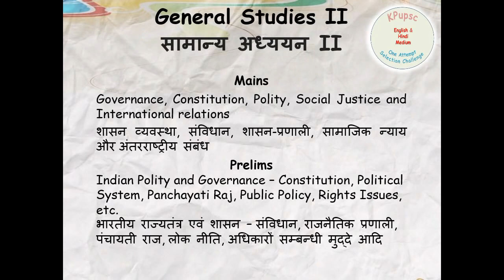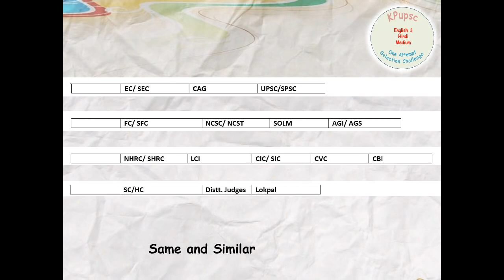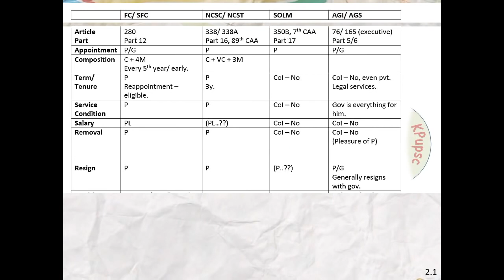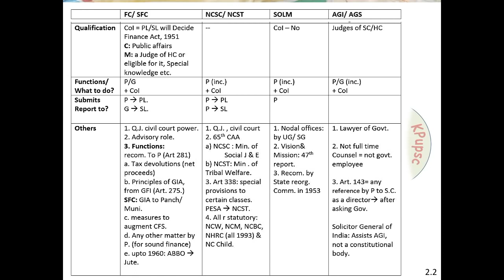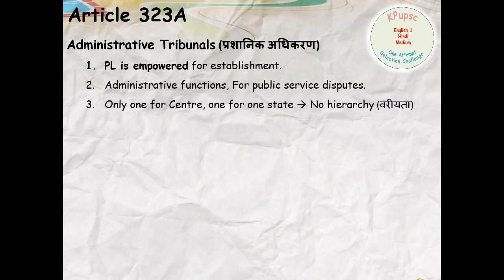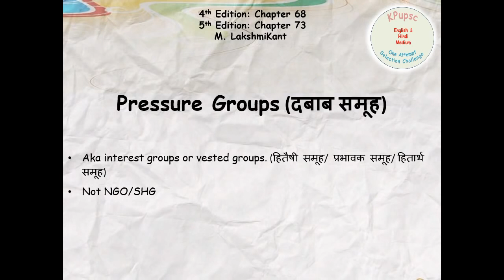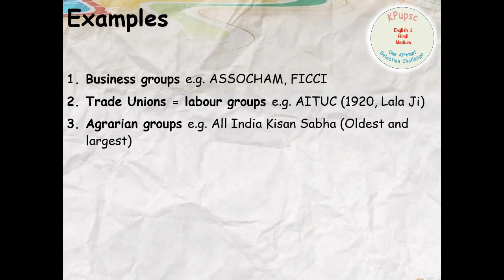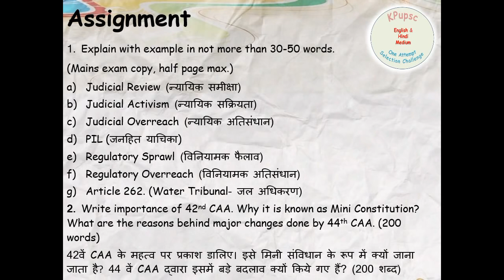GS2 L0 &F1 25 Chapters Constitutional, Non constitutional bodies GS 2 UPSC lecture